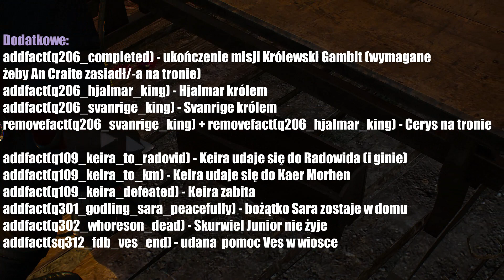Jak zmienić wybory w Wiedźminie 3 za pomocą kodów | Poradnik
Witam wszystkich, kolejny poradnik o kodach/cheatach w Wiedźminie 3 😊